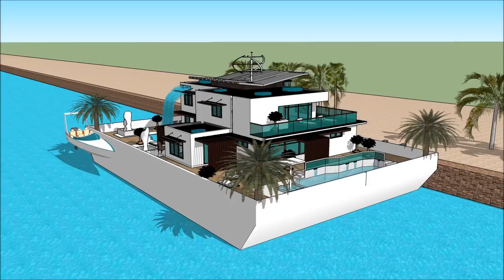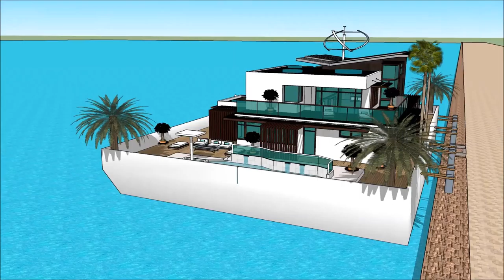Luxury Mega Yacht Houseboat Houseboat Greece Yacht Show in MEDITERRANEAN YACHT SHOW 2018 THE CAPITA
The houseboatzania launching an innovative high-end luxury yacht houseboat home design potentially as a display of exhibition of the Luxury Mega Yacht Houseboat  Houseboat Greece Yacht Show in MEDITERRANEAN YACHT SHOW 2018 THE CAPITA.

The collection of the Houseboatzania concept of Luxury Mega Yacht Houseboat  Houseboat Greece Yacht Show in MEDITERRANEAN YACHT SHOW 2018 THE CAPITA consists of high luxury and architectural art pieces in minimalism combined with living on the waterfront of the harbour of

The houseboat yacht design has the basis to sustain living with high standards and contemporary structural design at Luxury Mega Yacht Houseboat  Houseboat Greece Yacht Show in MEDITERRANEAN YACHT SHOW 2018 THE CAPITA with numerous of prospects for excessive living and celebrating the desire of life worldwide: